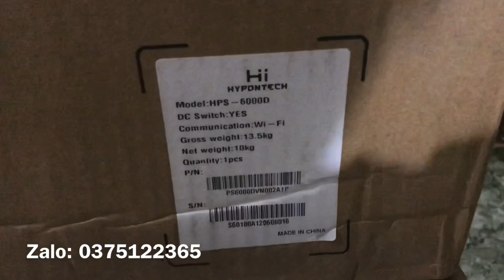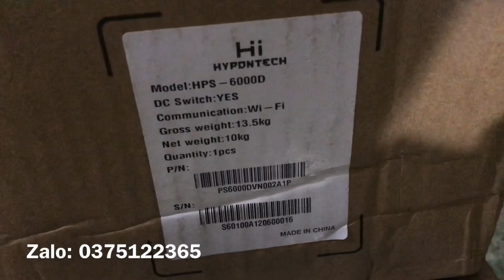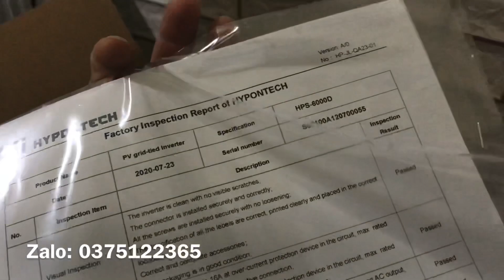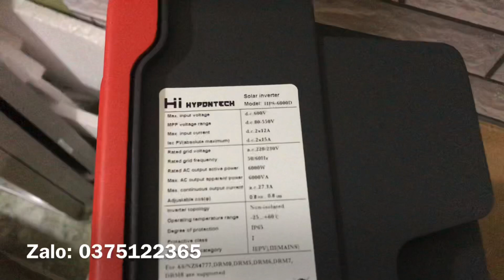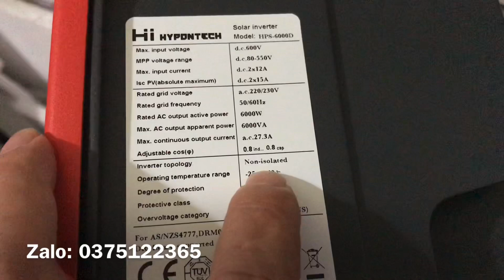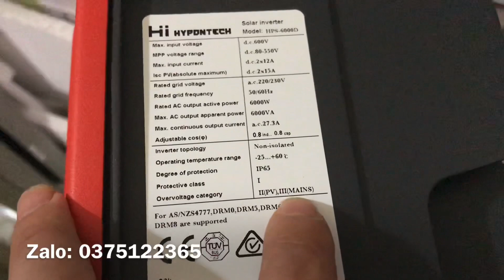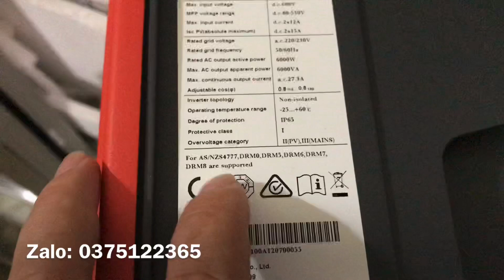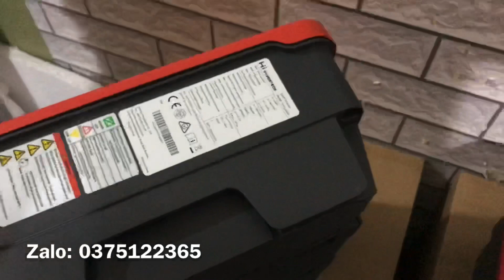Mở Hộp Máy Hoà Lưới 6kw Cao Cấp Của Hypontech Bảo Hành 6 Năm